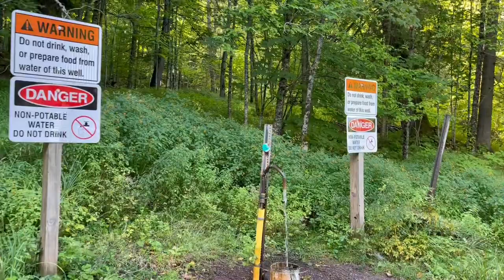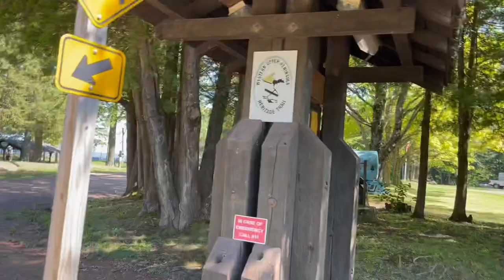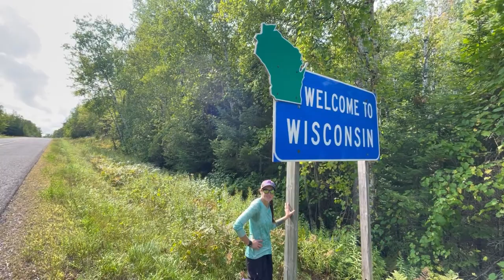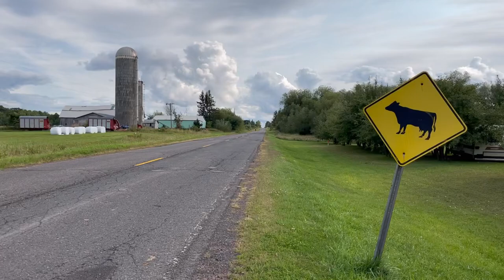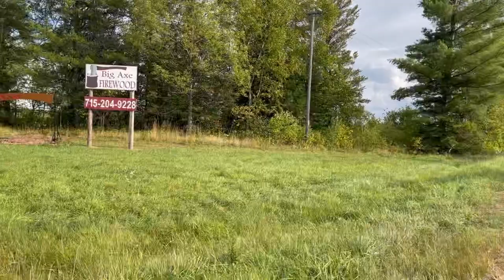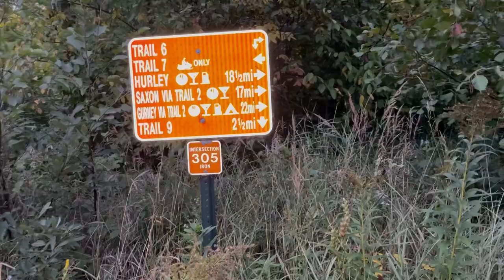North Country Trail Thru Hike, Day 132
25.3 Miles, 3331.0 Total